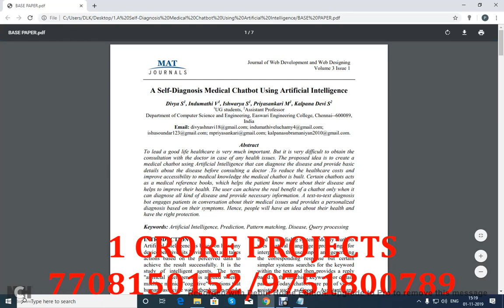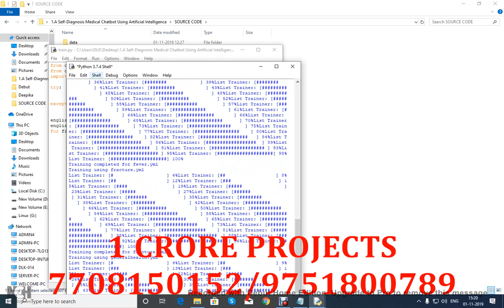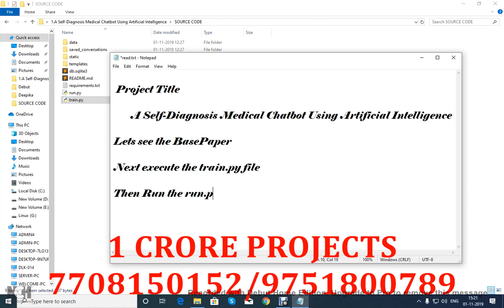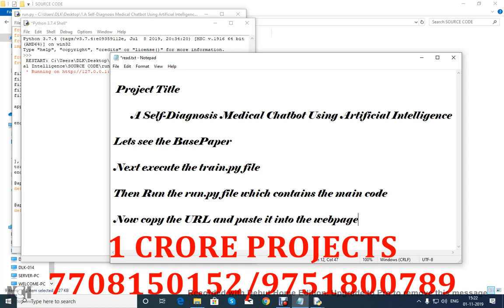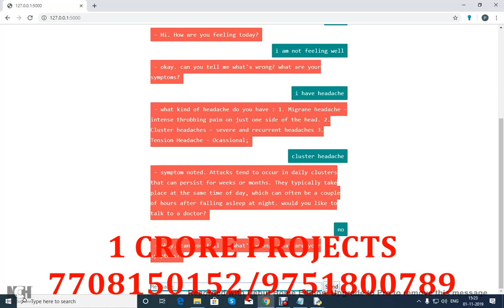A Self Diagnosis Medical Chatbot Using Artificial Intelligence - 1Crore Projects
1Crore Projects offer ENOUGH OF CLASSROOM KNOWLEDGE

CERTIFICATION FROM 1CRORE PROJECTS:
► Institution Scope

MISSION:
1. To offer top quality support that merge creativeness with value costs, while developing an effective relationship with our customers.
2. To regularly endeavor to fulfill or surpass our client needs and objectives of price, support, and selection.
3. To this end, we will execute regular opinions of the market to improve the customer business.

VISION:
1. We have a perspective to become a most significant and a powerful company to play a crucial part in business development.
2. We are dedicated to fulfill and go beyond our customer objectives by providing top quality solutions always.
3. To be the most passionately known organization in all our business sector while attempting to offer our customers with the best possible support.